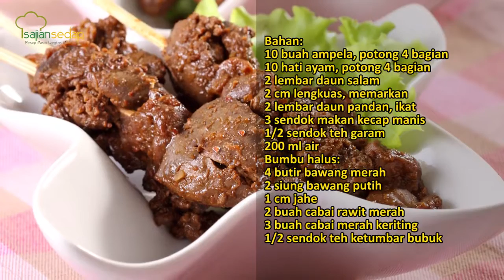Resep Ati Ampela: Sate Ati Ampela yang Cepat Dibuat dan Enak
Resep Ati Ampela: Sate Ati Ampela yang Cepat Dibuat dan Enak, Hanya dengan 30 Menit Lauk Ini Bisa Segera Tersaji

Bahan:
10 buah ampela, potong 4 bagian
10 hati ayam, potong 4 bagian
2 lembar daun salam
2 cm lengkuas, memarkan
2 lembar daun pandan, ikat 3 sendok makan kecap manis
1/2 sendok teh garam
200 ml air

Bumbu halus:
4 butir bawang merah
2 siung bawang putih
1 cm jahe
2 buah cabai rawit merah
3 buah cabai merah keriting
1/2 sendok teh ketumbar bubuk

Produser: Intan Yusan Septiani
Penulis Naskah: Indri & Ajeng
Peraga: Resi, Indri, Qorin
Fotografer: Andrian, Osyad, Bram
Videografer: Andrian, Osyad, Bram
Video Editor: Andrian, Osyad, Bram